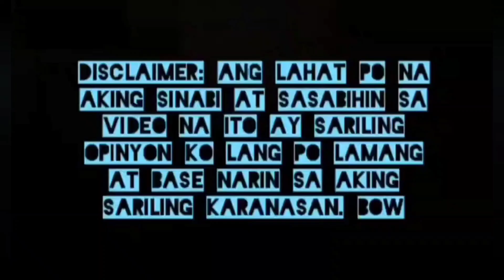Pinaka Murang Bag shop na may Lifetime Warranty lahat ng bags | Hanuman bags